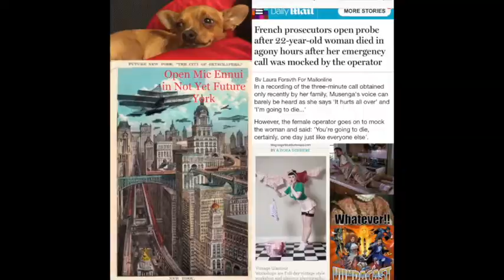Vundacast ep. 6 The Vineyard 1989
Hosts: Stephen & Danielle

Enjoy their Netflix viewing of the James Hong directed masterpiece The Vineyard 1989.

Support Smash.Miami and see how you can help and have fun!

Catch us Mondays on our Internet Radio home

the Radioactive Underground RADIATE.FM

Tweet the Show: @Vundablog or @Vundacast

Join us on Facebook by searching Vundablog.com